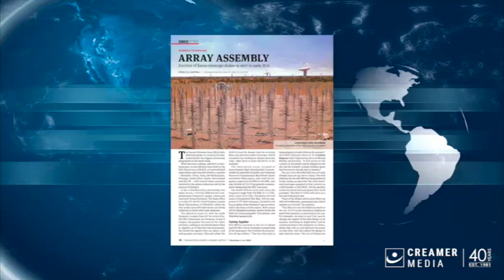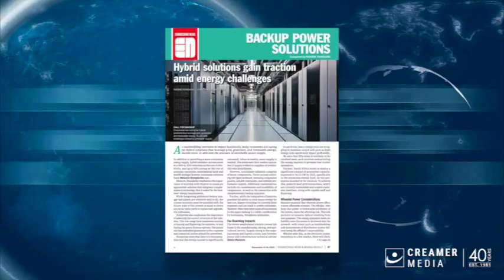Magazine round up | 08 December 2023